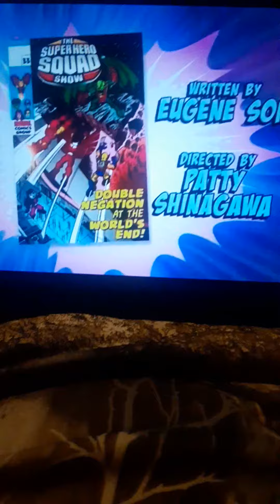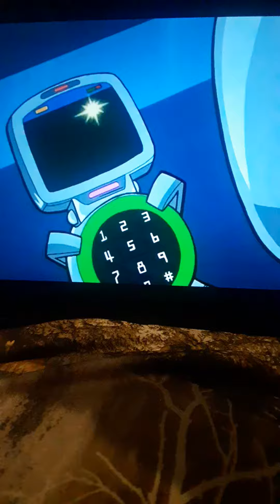The Super Hero Squad Show Herbie's Portal Trouble